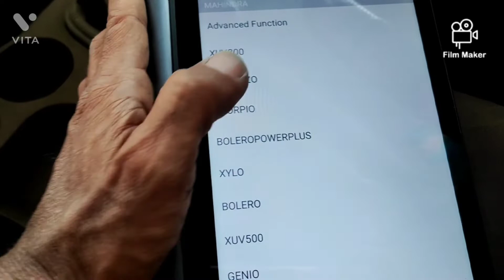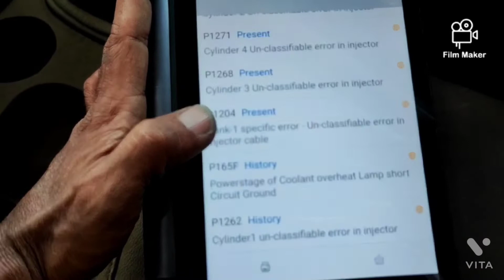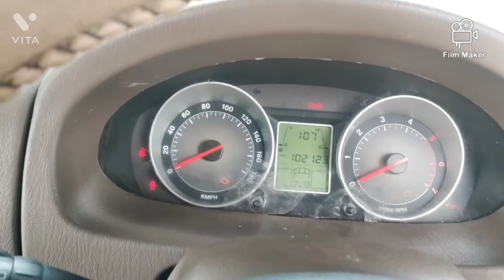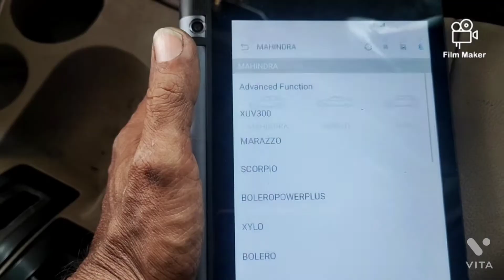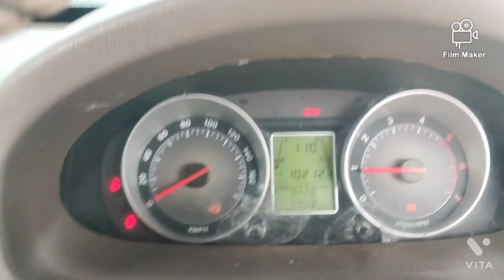Scorpio not start fault codes..p1265..p1271..p1268..p1204.. cylinder 2 un classifiable injector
mahender Scorpio mhawk not start fault codes p1265..p1271..p1268..p1204...ye car me injector me current nai aara tha...9885408659